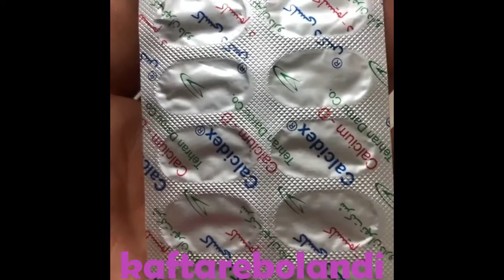نحوه درمان ماده کبوتری که از تخم افتاده یا تخم نرم میگذارد Treatment of pigeons that lay soft egg